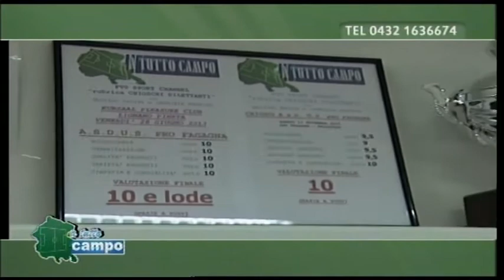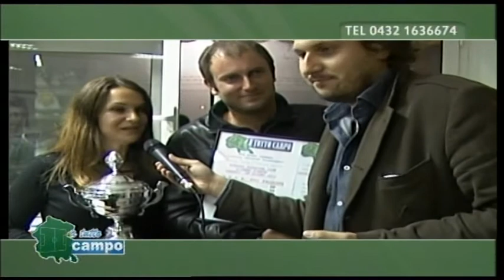TRIS DI CHIOSCHI